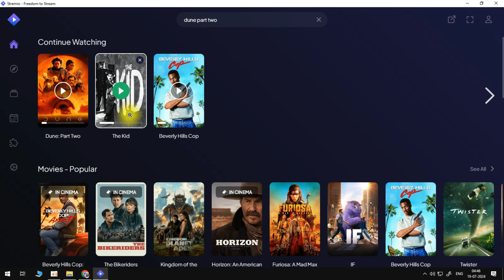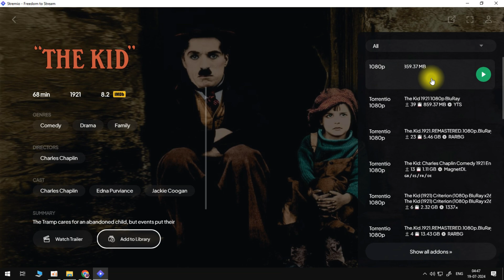How to Watch Movies on Stremio - 2024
How to Watch Movies on Stremio - 2024 (Quick & Easy)

Want to stream movies on Stremio? This quick and easy guide will show you how to watch movies on Stremio in 2024. Follow our step-by-step instructions to enjoy your favorite films and TV shows seamlessly.